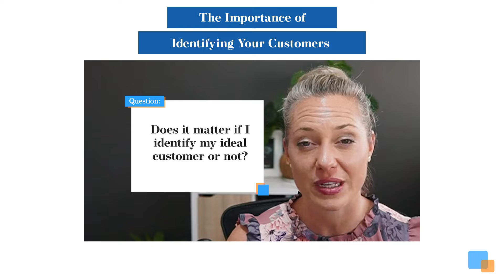The Importance of Identifying Your Customers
When you try to grow your business, you’d want to reach as many customers as possible.

But if you’re trying to reach out to everyone, you’ll probably end up reaching no one…

What a huge waste of time and energy, right? 😕

Interested in finding out more about growing your MLM, network marketing or party plan business? Give yourself a treat and join my FREE Facebook group for mini courses, challenges and trainings